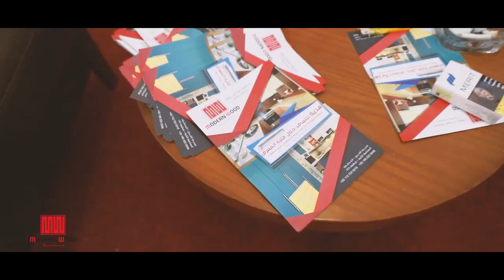خلي مطبخك يلمع بأحدث التصميمات المودرن 💫 مع ضمان 10 سنين من Modern Wood 👍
خلي مطبخك يلمع بأحدث التصميمات المودرن 💫 مع ضمان 10 سنين من Modern Wood 👍 اتصلي بينا دلوقتي للمزيد من التفاصيل 📞 - 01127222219